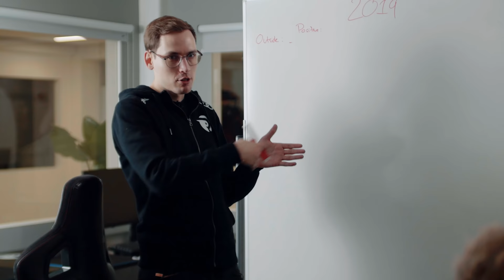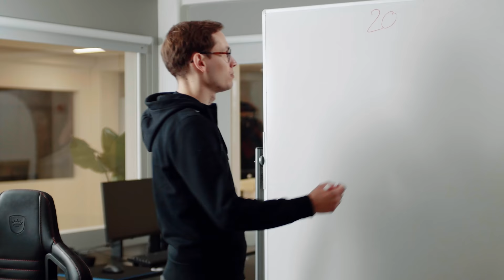Origen Documentary | WE ARE ORIGEN | Episode 1: Not The Ending We Wanted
In the first episode of WE ARE ORIGEN, we go behind-the-scenes and talk to Deficio, xPeke and Kasper Hvidt (Director of Sports) about 2019, the ups and downs and the team and players, and then we look ahead to the 2020 season.
Twitter.com/Origengg
Instagram.com/Origengg
Facebook.com/Origengg
Twitch.tv/Origengg_